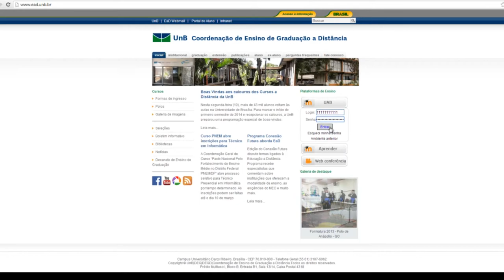Plataforma de Ensino UAB: como posso alterar a minha senha de acesso?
Assista ao vídeo e repita o processo paralelamente através do

Não esqueça que o seu login é o número do seu CPF!